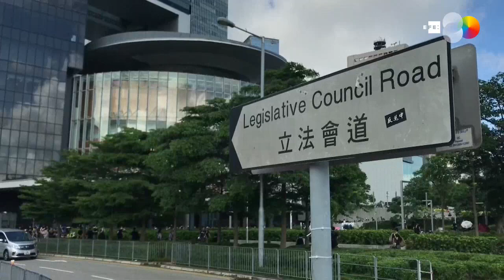XI pede unidade no partido comunista para superar os desafios da China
Pequim, 30 set (EFE) (Imagens: Javier Triana).- O presidente da China, Xi Jinping realizou nesta segunda-feira uma chamada à unidade e o fortalecimento do "vínculo estreito" do povo chinês em torno do Partido Comunista (PCCh) para poder criar uma "força sem comparação" que possa superar os desafios do país.

Em discurso durante uma recepção de gala no Grande Palácio do Povo para comemorar o 70º aniversário da República Popular da China, Xi disse que continuará implementando o princípio de "um país, dois sistemas" em Hong Kong e Macau e que ambos continuarão desfrutando de um "alto grau de autonomia".